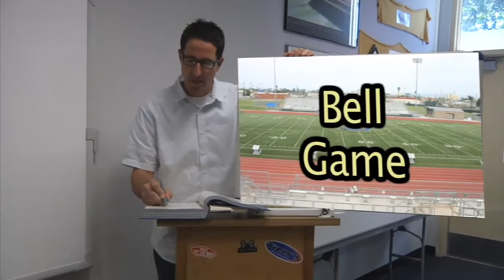Hawk Talk 9-24-09 HD